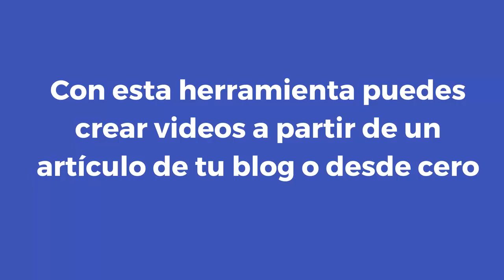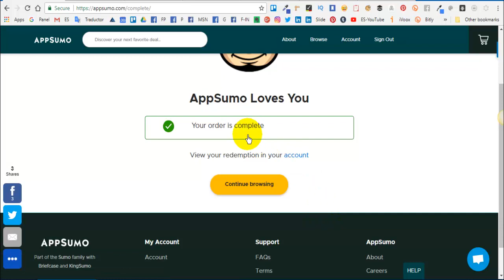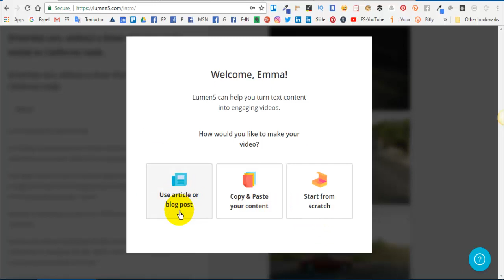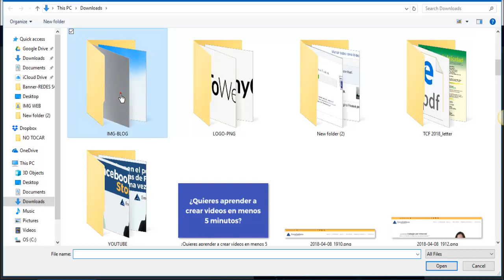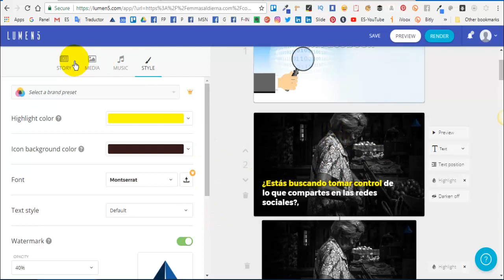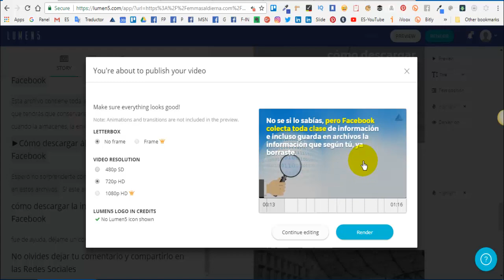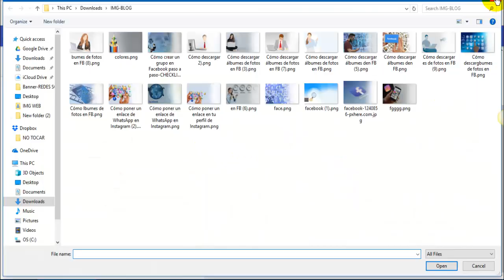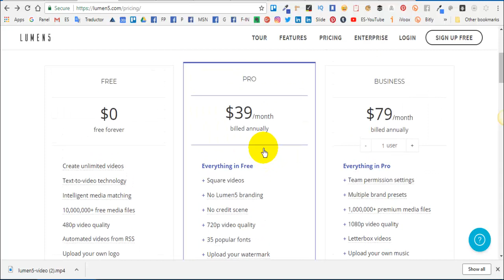Cómo hacer videos con musica y fotos fácilmente con Lumen5